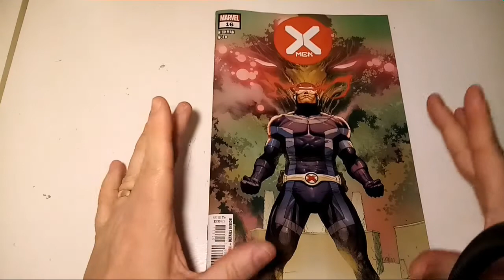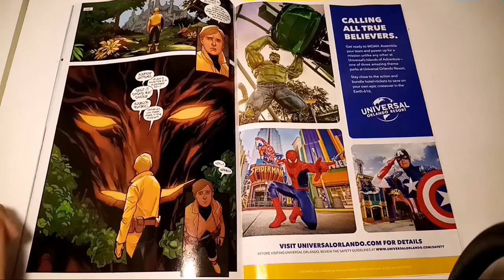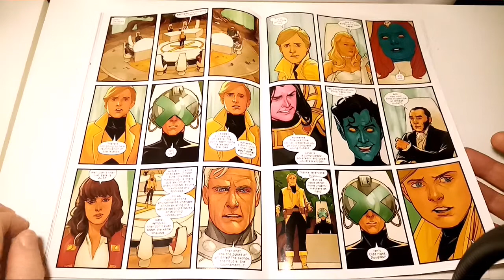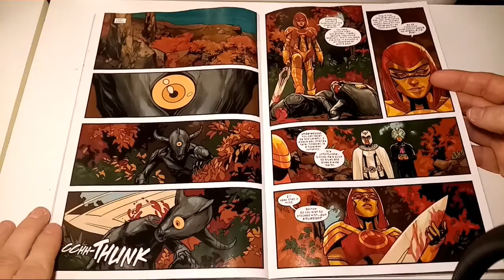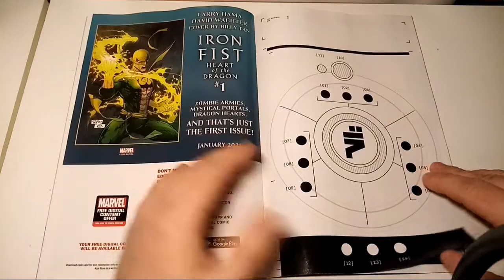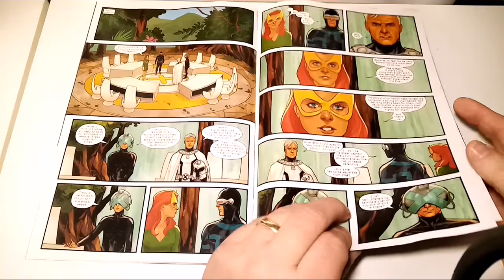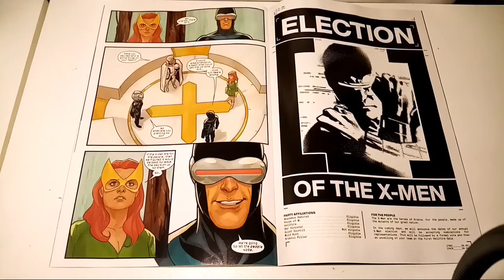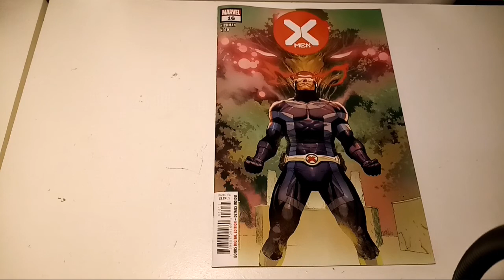X-men issue #16 - Jonathan Hickman run